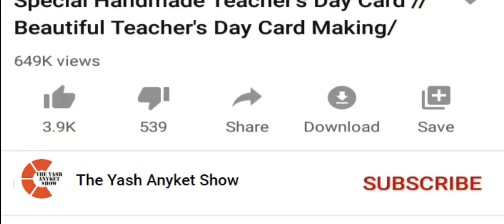Yash Ke Soft Toys Collections | Bachpan ka Pyar